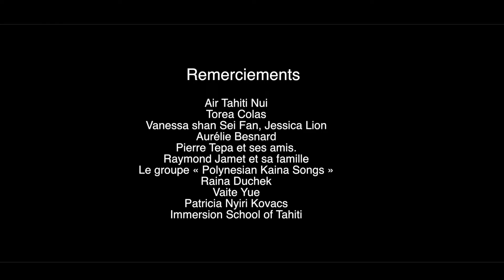Ahi ma’a ou four Tahitien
C'est LA méthode de cuisson traditionnelle polynésienne par excellence. Elle est synonyme de fête entre amis. Le ahi ma'a se prépare lors de grandes occasions, nécessite beaucoup de travail, de temps et de main d'œuvre. Mais le résultat est à la hauteur de la longue attente. Yvon vous en montre les secrets !